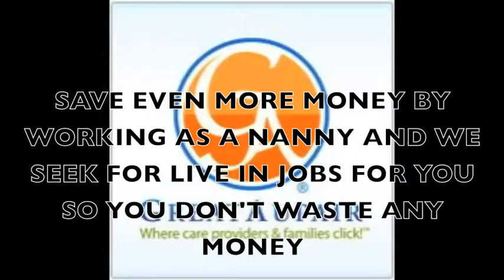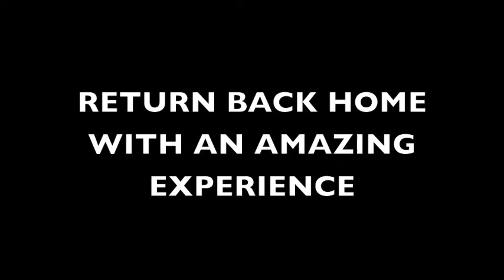Trip Video Final Sofia Scorza